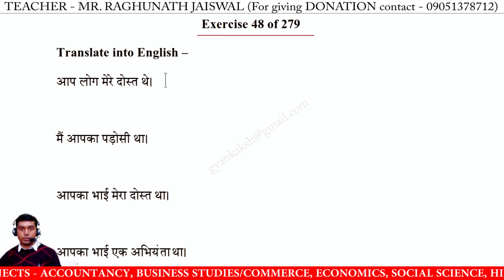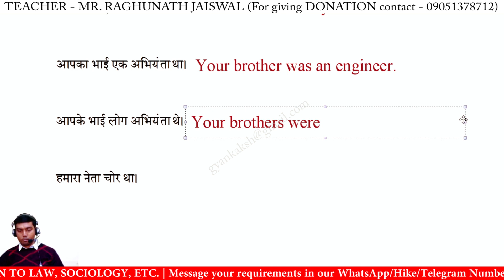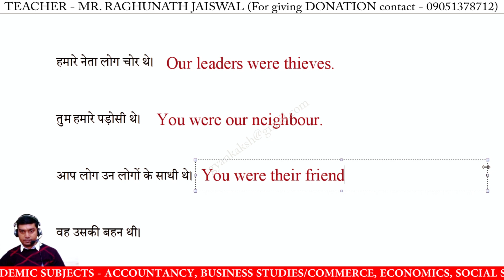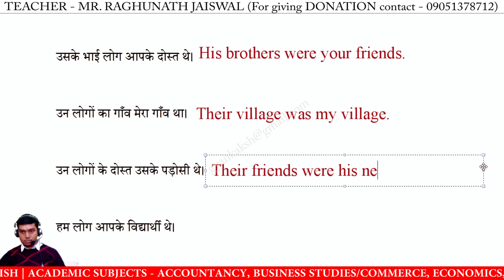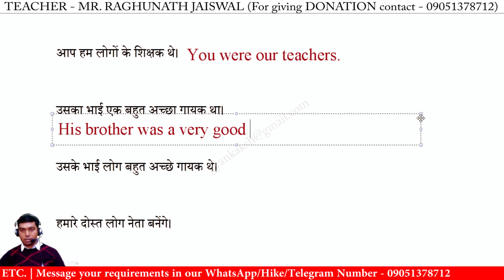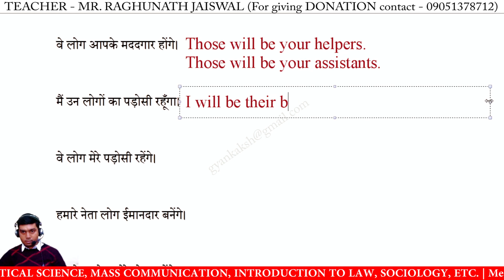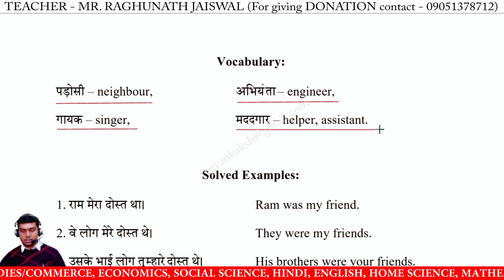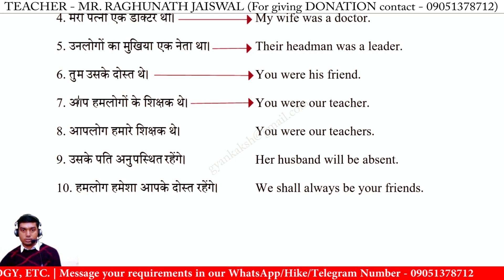Oxford Current English Translation Exercise 48 | Oxford Current English Translation lesson 48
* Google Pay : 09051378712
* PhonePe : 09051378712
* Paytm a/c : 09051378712